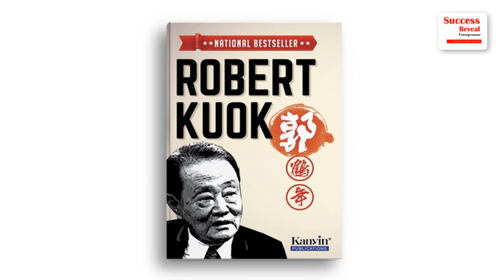Oknha Sear Rithy Business Role Model - Success Reveal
In this video we want to show you about Oknha Sear Rithy Business Role Model by Success Reveal.

You will learn about Oknha Sear Rithy and Mr Robert Kouk story and way they do businesses.

(Information source: Cambonomist.com)
✮✮✮✮✮ Enjoy!

✡ ABOUT US ✡
.: Why We create SUCCESS REVEAL channel :.
1. To inspire, Motivate, create new entrepreneur
2. Share Business knowledge, Entrepreneurship, Success
3. Free Business Education Online